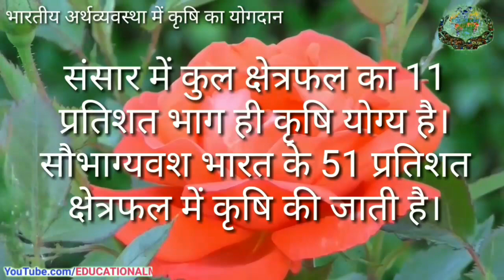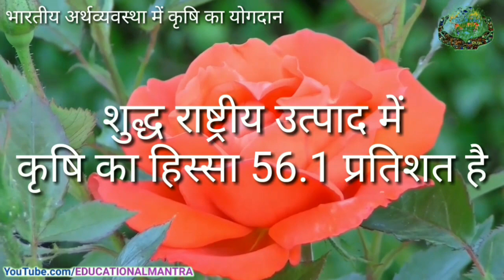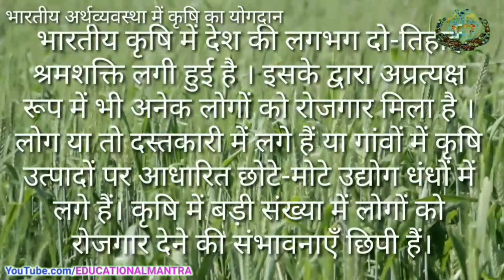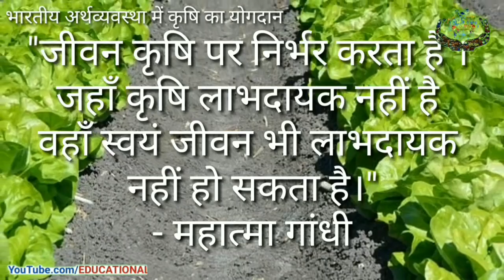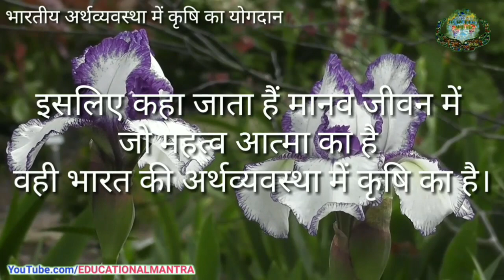social science class 10 | chapter -1 | Resources of India | Bharat ke sansadhan | भारत के संसाधन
अध्याय 1 भारत के संसाधन
Bharat ke sansadhan
Resources of India

1.1 संसाधन से आशय महत्व एवं प्रकार
Sansadhan se ashay mahatv evam prakar
Resources- meaning importance and type

 1.2 मृदा की बनावट, प्रकार, वितरण और उसका संरक्षण
Mrada ki banavat, prakar, aur uska sanrakshan
Soil Formation, type, distribution and conservation

 1.3 जल: जल के स्रोत व उसके प्रकार, वितरण और संरक्षण
Jal : jal ke srot v uske prakar, vitaran aur sanrakshan
Water - sources type, distribution and water conservation

 1.4 वन एवं वन्य प्राणी : उपयोगिता व संरक्षण
Van evm prani : upyogita va sanrakshan
Forest and wild life - uses and their conservation

 1.5 वन्य प्राणी एवं विलुप्त हो रहे वन्य प्राणी
Vanya prani evam vilupt ho rahe vanya jeev
Wild life and endangered species

 2 भारत के संसाधन -2
Bharat ke sansadhan - 2
Resources of India

 2.1 भारतीय अर्थव्यवस्था में कृषि का योगदान
Bhartiya arthvyavastha me krishi ka yogdan
Contribution of Agriculture in Indian Economy

 2.2 भारत की मुख्य फसलें और उनका वितरण
Bharat ki mukhya fasle aur unka vitaran
Important crops of india and their distribution

 2.3 खेती के प्रकार एवं प्रणालियां
Kheti ke prakar evm pranaliyan
Knowledge, Type and Methods of Farming through visit of developed farm

 2.4 कृषि विकास हेतु सरकारी प्रयास
Krishi vikas hetu sarkari prayas
Contribution of Government agencies in agriculture development

 2.5 औषधीय उद्यान विधि उपयोगिता एवं सुरक्षा,
Aushadhiya udyan vidhi upyogita evm suraksha
Medicinal and Horticultural crops method, utility and security

2.6  खनिज : प्रकार, वितरण, महत्त्व एवं उनका संरक्षण
Khanij - prakar, vitran, mahatva, evm unka sanrakshan
Minerals- type, distribution, importance and conservation

 2.7 शक्ति के साधन : प्रकार, वितरण, उपयोग व उनका संरक्षण
Shakti ke sadhan : prakar, vitran, upyog va unka sanrakshan
Power resources - type, distribution, uses, and conservation

Download questions sheets in pdf

10th social science,
xam idea class 10 social science,
10th social science book,

EDUCATIONAL MANTRA
एजुकेशनल मंत्रा
Ajay chourasiya
Motivational Mantra